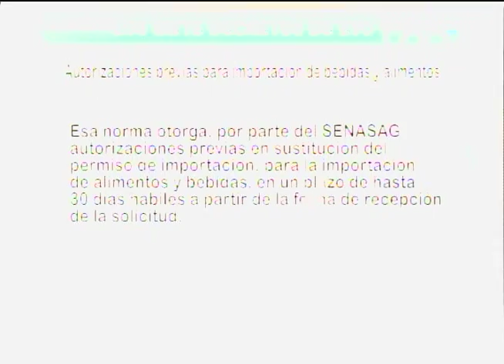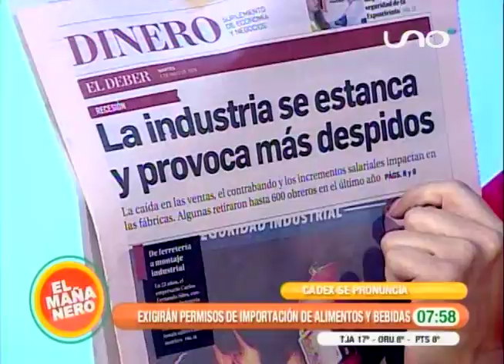CADEX SE PRONUNCIA SOBRE NUEVOS DECRETOS